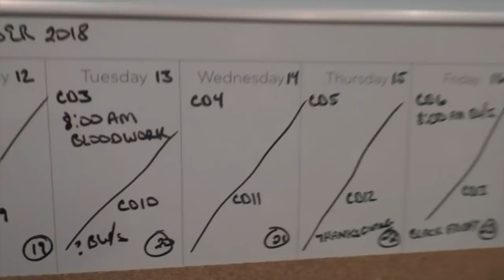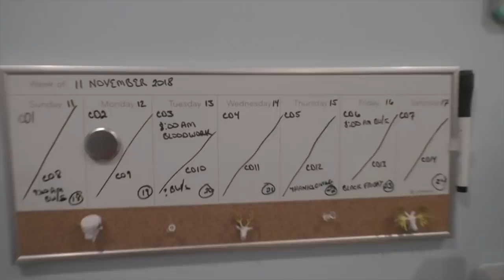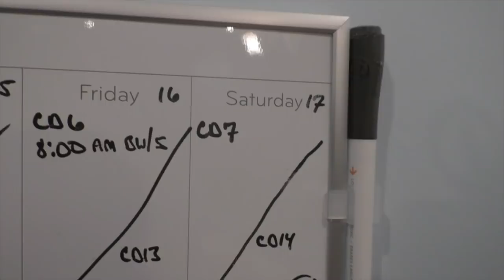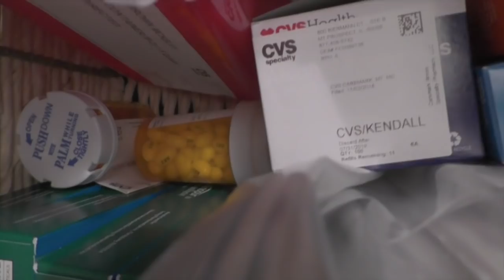Getting Organized For IVF Injections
Getting Organized For IVF Injections. I am terrified of having to inject myself multiple times per day for the next...how many days again? I don't know about you but when I am anxious, I like to get organized.  What better thing to organize then these IVF meds that are terrifying me?  Let's tame that beast and put it in it's place, shall we?  I picked up some handy organizational tools and I think I'm on to something!

Food, Fitness and Simply Living Fabulously!

Video Schedule:
Conception Vlog (Weekdays)

If you are new to my channel check out this IVF Countdown playlist here:

Simply,
Tanika

Mailing Address:
Tanika McKelvy